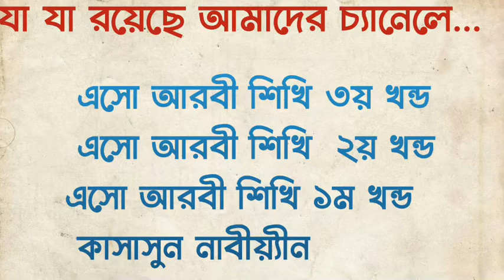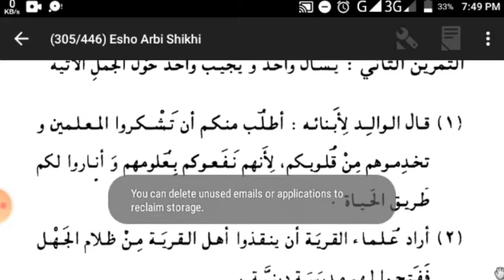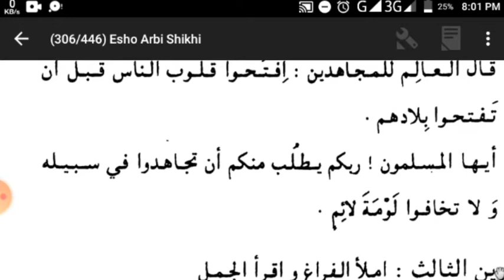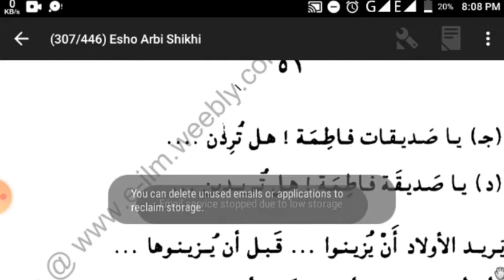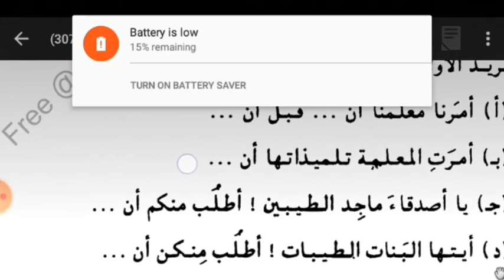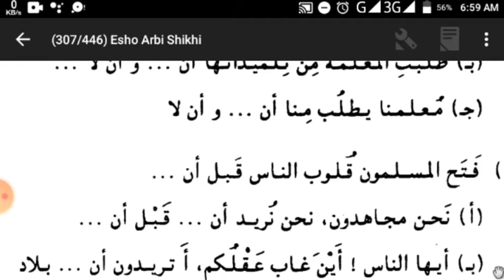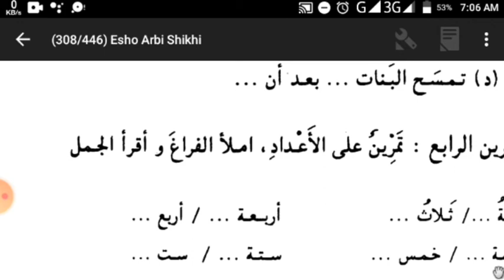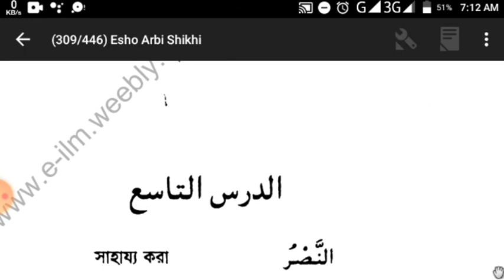17.এসো আরবী শিখি ৩য় খন্ড পৃষ্ঠা ৪৯-৫২